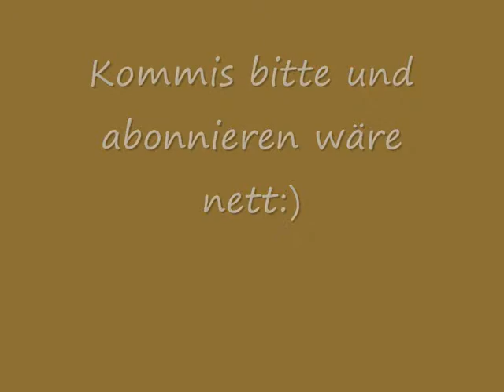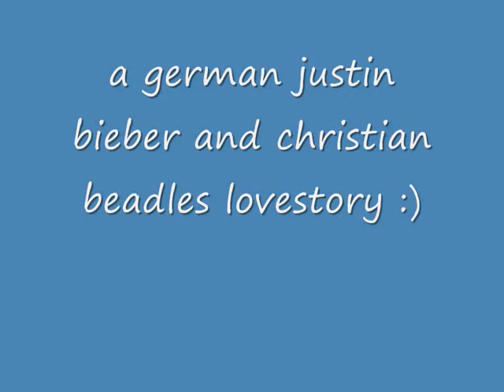mehr als nur freundschaft trailer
also diese geschichte fangen wir jetzt an mit wir meine ich ich(luisa)und Kira